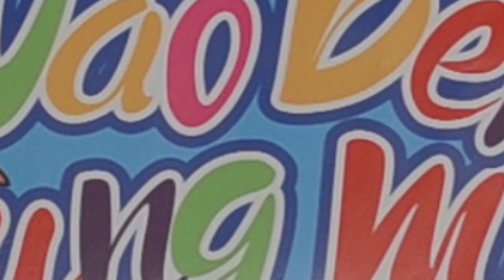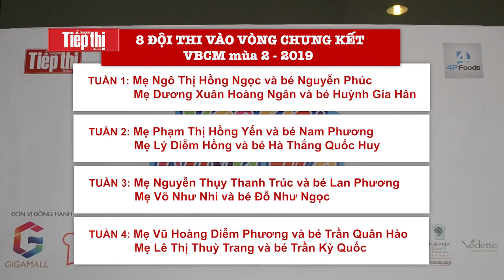Vào bếp cùng mẹ 2019 - Vòng loại tuần 4